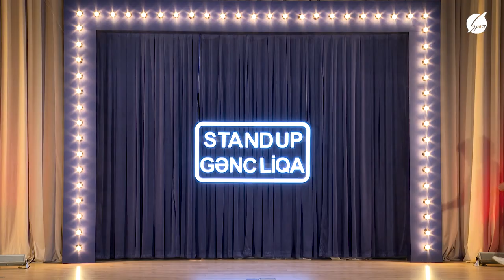Namiq Həsənov - STAND UP Gənc Liqa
Namiq Həsənov - STAND UP Gənc Liqa 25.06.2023